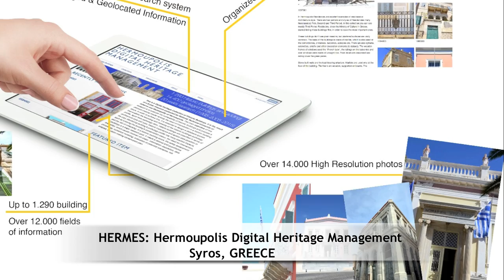HERMES: Hermoupolis Digital Heritage Management, Syros, GREECE